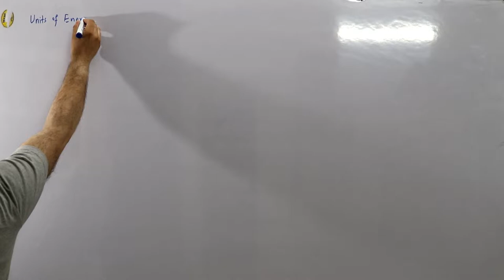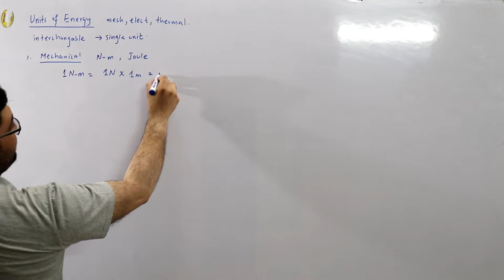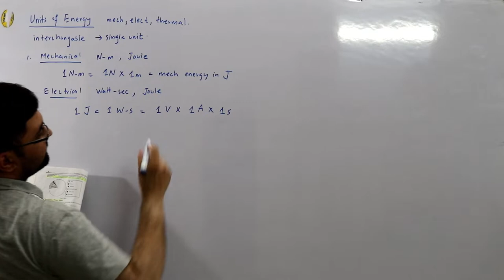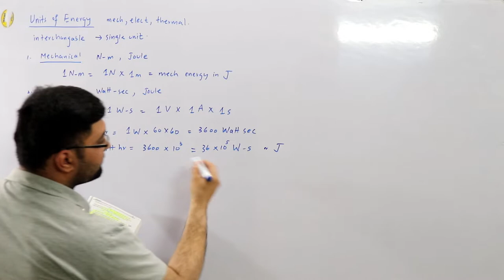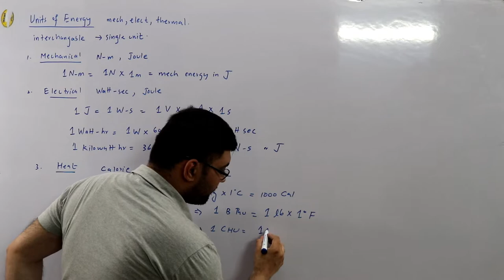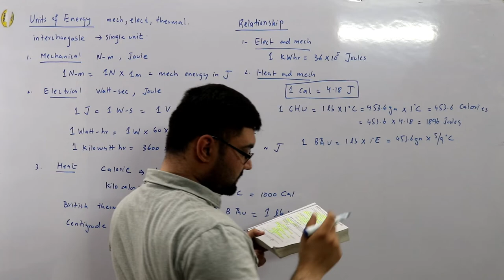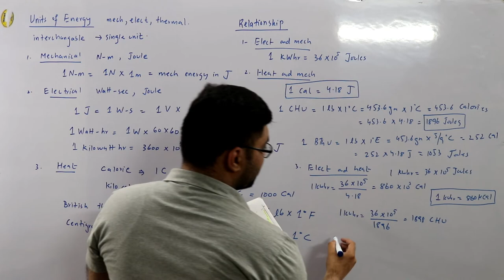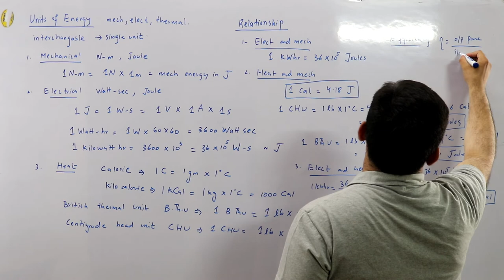Relationship among different energy units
Lecture 32
Relationship among different energy units and their interconversion